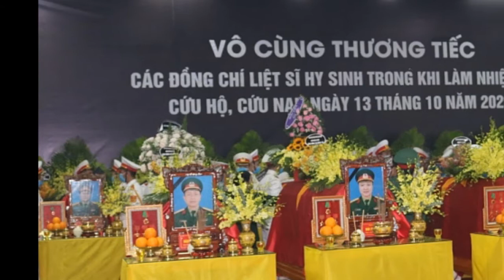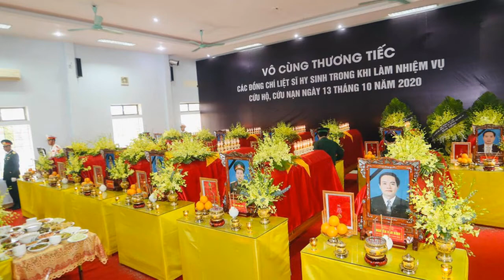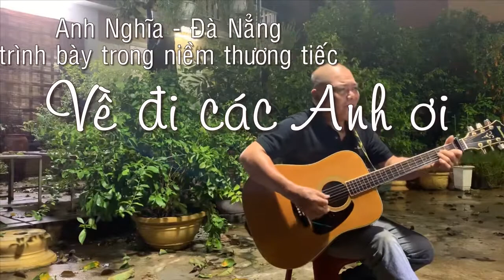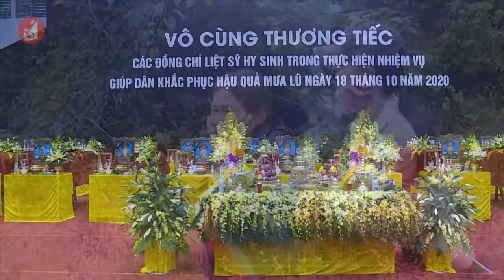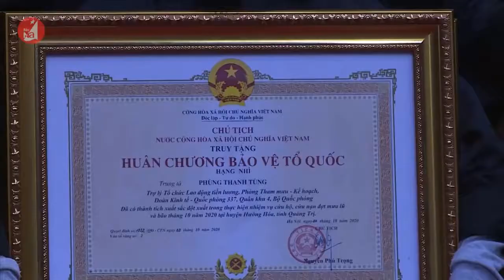Nghiêng mình chào vĩnh biệt Cán bộ, chiến sĩ hy sinh ở Miền Trung. Video Editor: Trung Kiên.